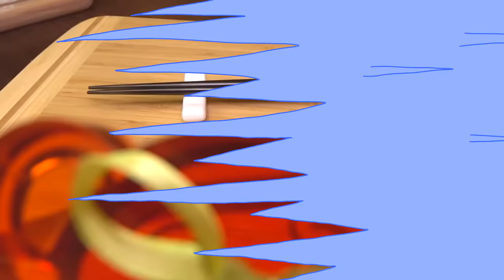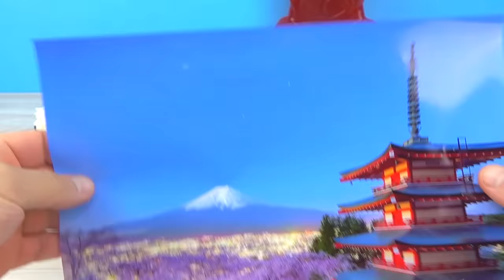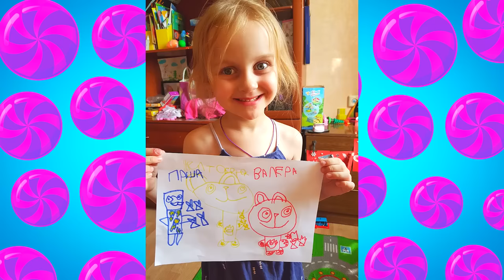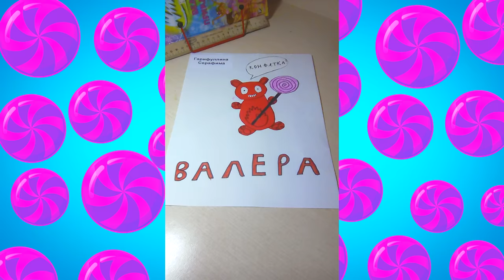РЕЦЕПТ ЯПОНСКИХ МЕДВЕ РОЛЛОВ для ЖЕЛЕЙНОГО МЕДВЕДЯ ВАЛЕРЫ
Ребята сегодня у Желейного Медведя Валеры очередной День Медведя. И мы решили провести его в японском стиле ) Я приготовлю ему вкусные японские суши, а точнее японские роллы. Но по необычному медведскому рецепту) Япония страна очень загадочная. Но медведя Валеру это только подстегивает к изучению японской кухни.

Использование персонажа "Желейный медведь Валера", использование его образа, копирование материалов с данного Youtube канала и перевод на другие языки запрещается. роллы рецепт роллы в домашних условиях